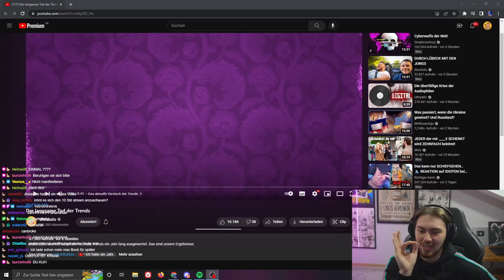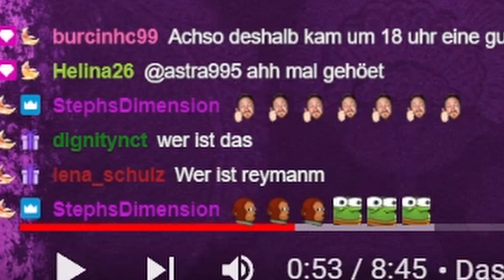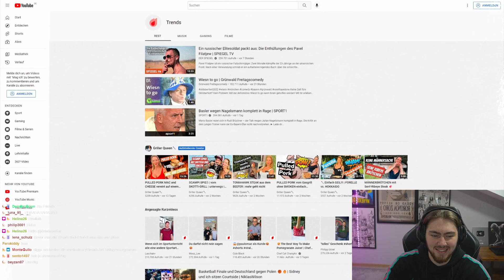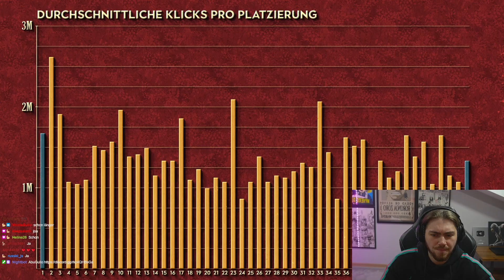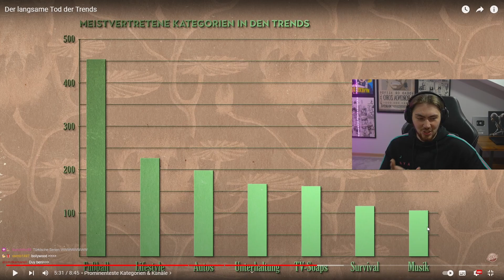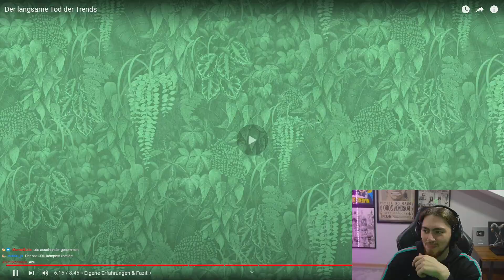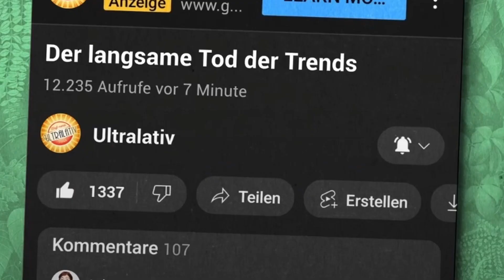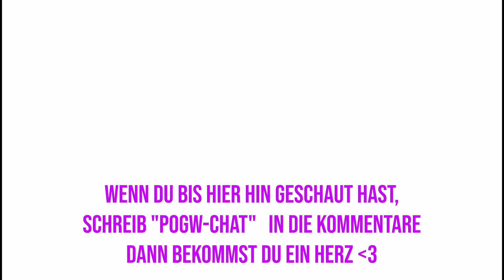YouTube wieso tust du mir das an? 😞 | AbuGullo Reaktion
YouTube ya manyak was hast du gemacht? 😞

Ich reagiere heute auf Der langsame Tod der Trends von Ultralativ.

Für weitere Reactions lasst ein Like & Abo da. Danke friends.
PapiGullo